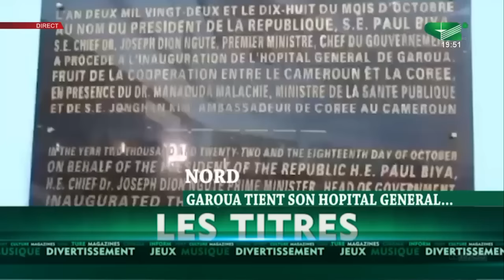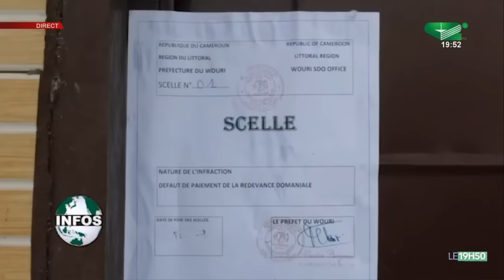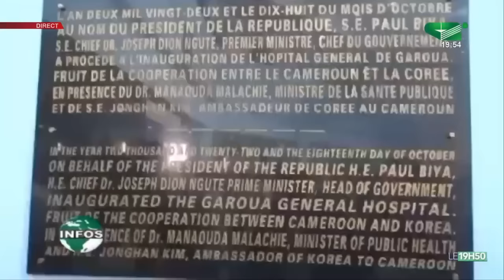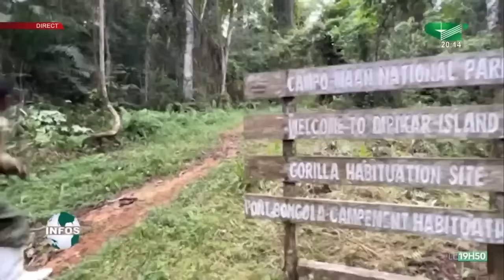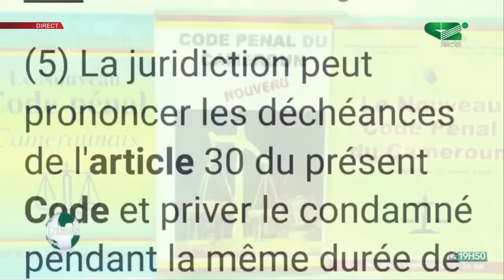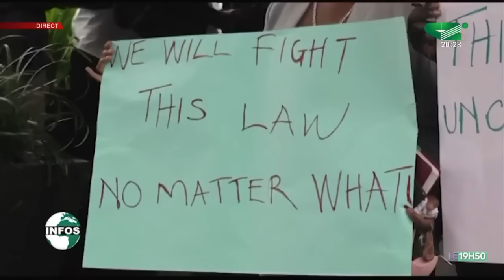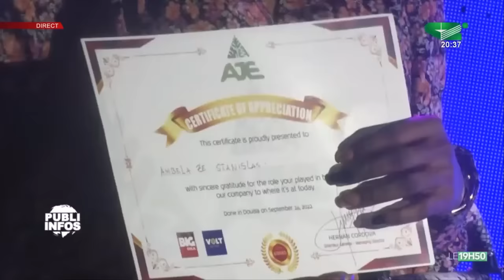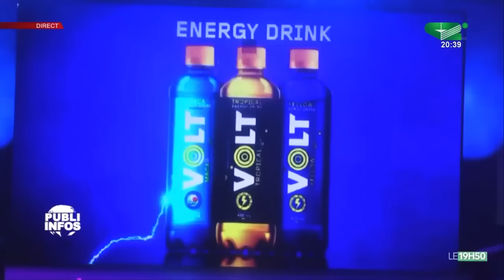LE JOURNAL 19h50 du Mardi 18/10/2022 - Canal 2 international